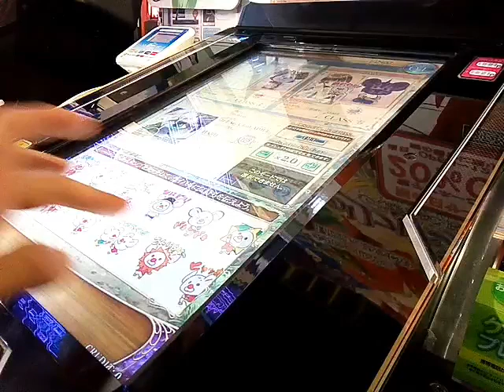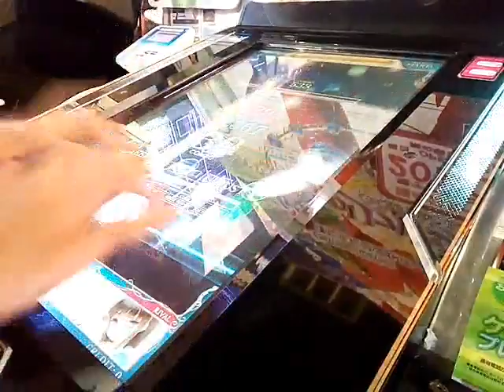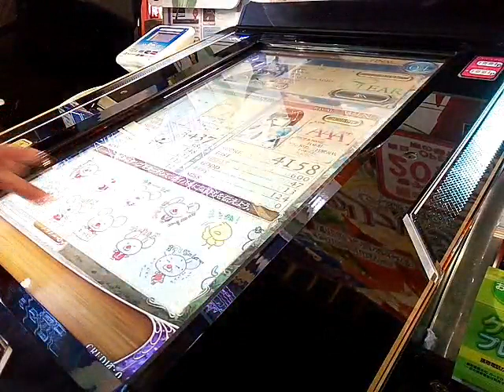[リフレク] 悠久のリフレシア Broken (WHITE HARD)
HARD譜面クリアし思っ切ってWHITE HARD譜面チャレンジしました(クエストで解禁ホヤホヤなので)、やりにくい譜面はあるもののクリア出来たし何度かプレーすれば更に更に上手く出来るかと思いました(実力不足があって申し訳ない)
PLAYER:S-I